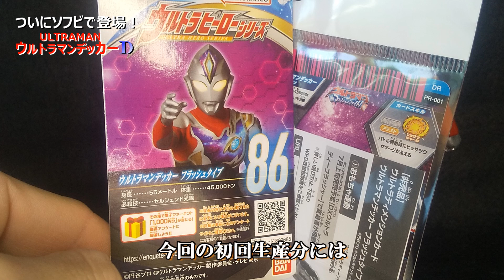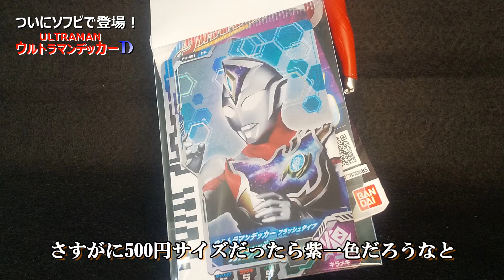【世界最遅】渾身の出来！？ウルトラマンデッカーのソフビレビュー！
ウルトラマンデッカーがついにウルトラヒーローシリーズに登場しました！

初めて一体のデッカーに接する機会だと思いますが
皆さんはもう手に取られましたか？

シン・ウルトラマンの次は
新ウルトラマンを応援しよう！

自分も忘れてましたが、
ピクシブにて 水谷ショウの小説『戦闘員271号の日記』公開中！

一部画像やロゴは
ウルトラマンデッカーHP
等から引用させていただいております。

奥特曼
ULTRAMAN
ultraman